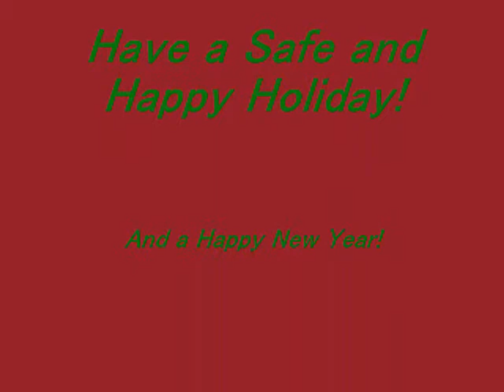A Christmas Message from EtherAmi